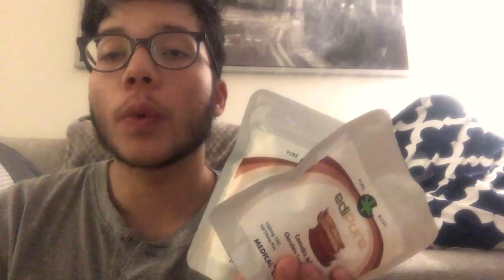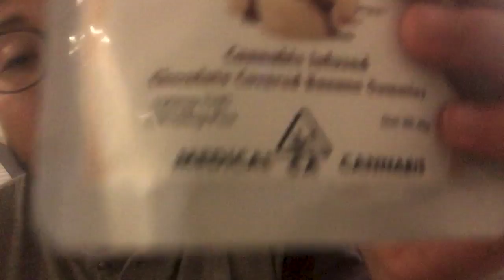Fumando en Los Angeles ASMR Vlog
Esta semana pasada tomé unas pequeñas vacaciones en Los Ángeles para visitar a algunos amigos y alejarme del frío. Expreso mis sentimientos durante este viaje y le doy una pequeña visita al lugar en el que me he alojado.

Por favor, dame nuevas sugerencias de video! Son muy necesarios y apreciados.

S.W.